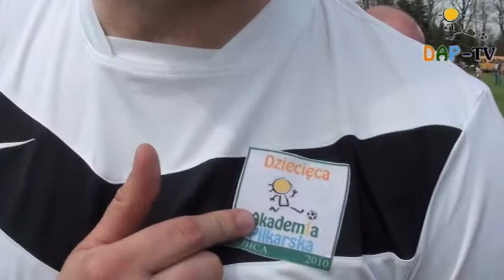DAP FOTTBALL FESTIWAL 2013 rocznik 2003 i 2005!!!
Wielkie święto piłki nożnej młodych piłkarzy!!!